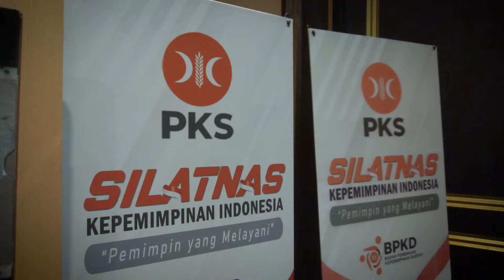SILATNAS KEPEMIMPINAN | PEMIMPIN ITU HARUS MELAYANI